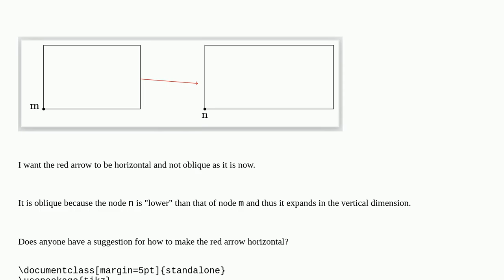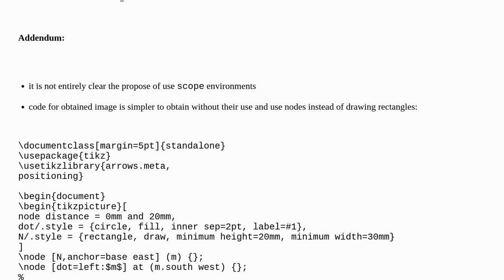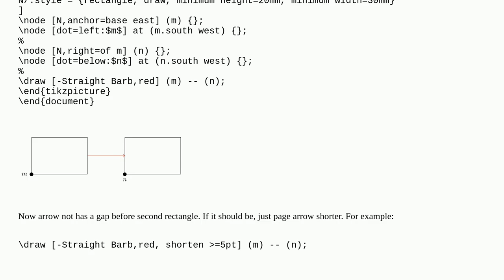Force horizontal line between two scopes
A special thanks goes out to the community

  positioning tikz-pgf scoping tikz-positioning